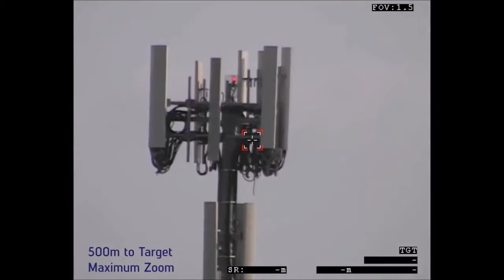LIDARUAV - ISR Multirotor